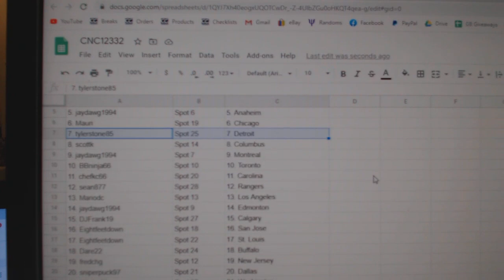Team Randoms - C&C GB #12,332